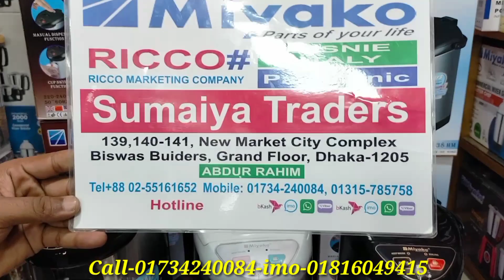মিয়াকো ইলেকট্রিক ফ্লাক্স মাত্র ৫ মিনিটে পানি গরম হবে।।miyako electric flask price in Bangladeshi 🔥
140/141, New Market city Complex

Owner.
Abdur Rahim
Contact Namber
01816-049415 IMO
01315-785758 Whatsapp